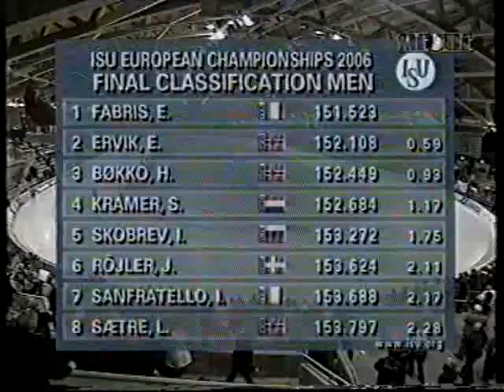EUROPEI DI PATTINAGGIO 2006 HAMAR VITTORIA DI FABRIS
ARCHEOLOGIA DELLO SPORT E’ SU FACEBOOK
Le immagini sono inserite con l'unica finalità di divulgazione storica e di critica e non hanno scopo di lucro. I filmati immessi in questo canale hanno la finalità di divulgare grandi e piccole imprese del passato sportivo, non dimenticando egualmente gli atleti e giornalisti di qualunque epoca. Proprio per questo si prega di non ripubblicare queste stesse immagini sul web, senza citare la fonte di provenienza e senza tagliare il logo iniziale e finale.